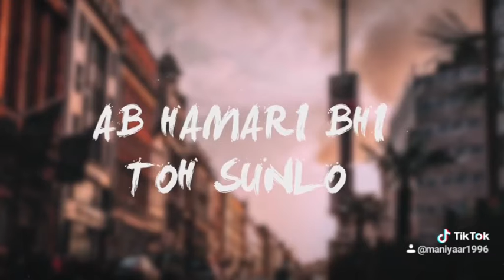Bilal saed new song feat Ryder Video coming Soon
Ryder new song,rising star,every time every day,Haters,sohni,Fame&name,yaarian,james brar,trust,new punjabi songs,New video,Hit song,Zee music,Top ten song,9xm,music india